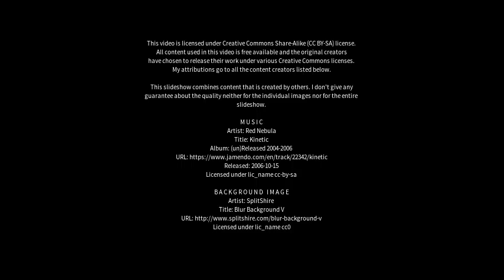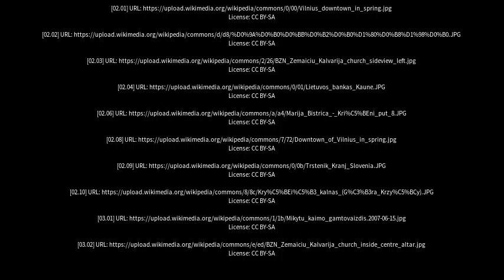Best places to visit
Best places to visit - Kalvarija (Lithuania) Best places to visit - Slideshows from all over the world - City trips, nature pictures, etc.